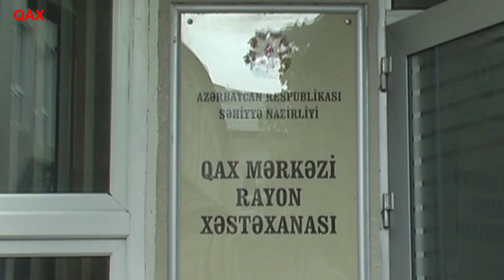Qax sakini bədbəxt hadisə nəticəsində ölüb